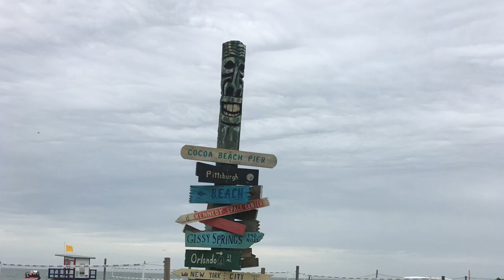March 13, 2019